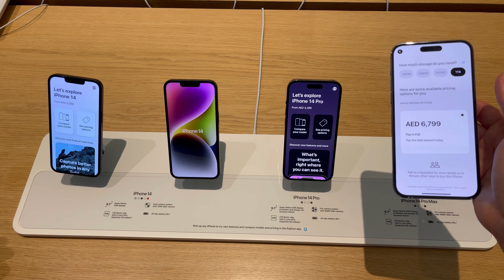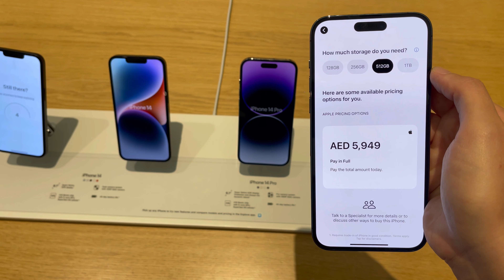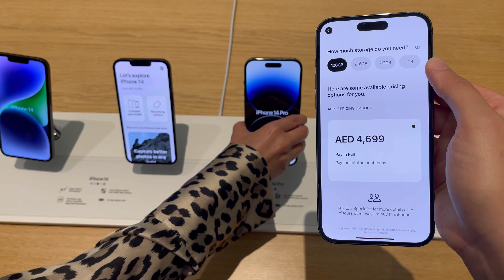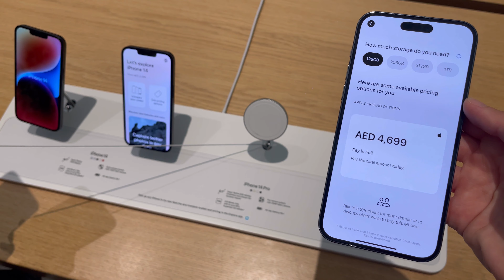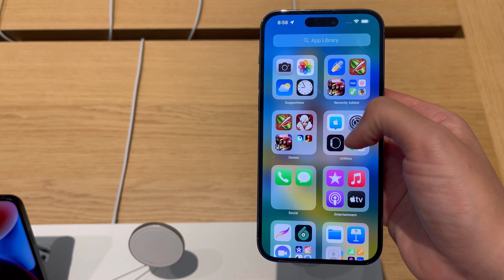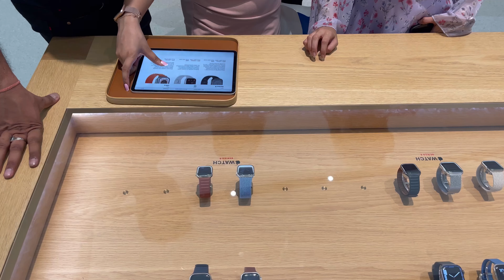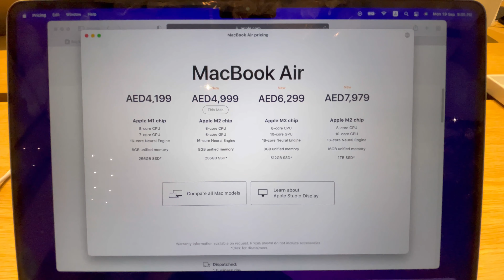iPhone 14 Pro Max 📲 Dubai (UAE) 🇦🇪💰prices comparing Europe 🇪🇺 and USA 🇺🇸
Hi 👋🏻 everyone, today i’m in Dubai - UAE 🇦🇪 , the city where you can find literally everything and you’ll never get bored! I will be roaming all around the worldwide Dubai largest shopping mall, in order to show you, how much are costing the iPhone 14 Pro Max 📲 prices in Dubai, comparing Europe 🇪🇺 and Usa 🇺🇸.